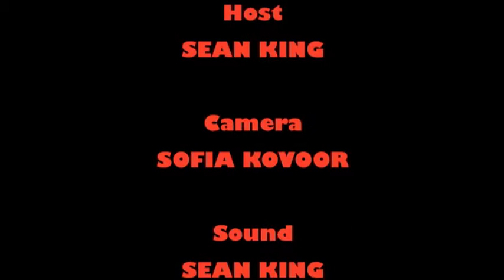Knicks or Nets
Valhalla HS asks the question - "Knicks or Nets"